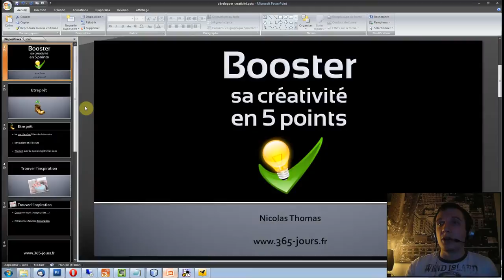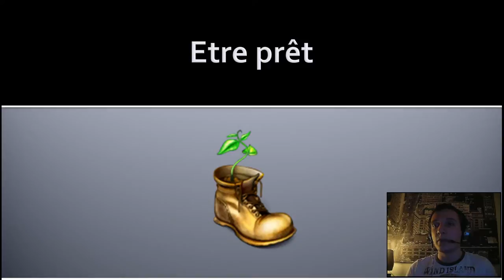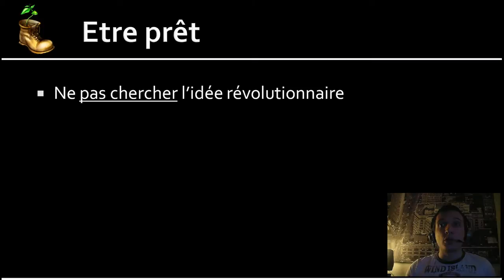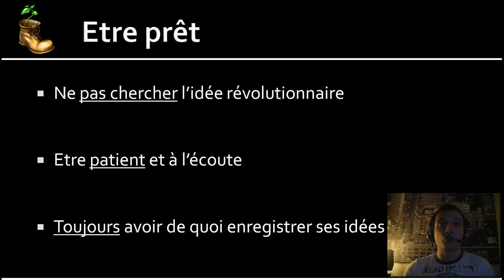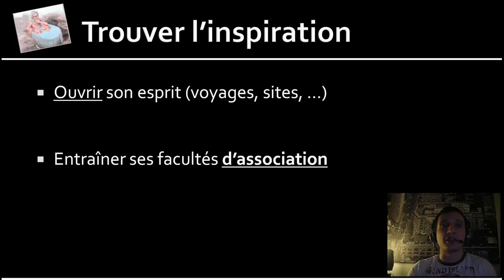Episode n°51 - Booster sa créativité en 5 points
Dans cette vidéo, je vous présente 5 points permettant de développer son esprit créatif et de trouver entre autres la bonne idée de site Web.